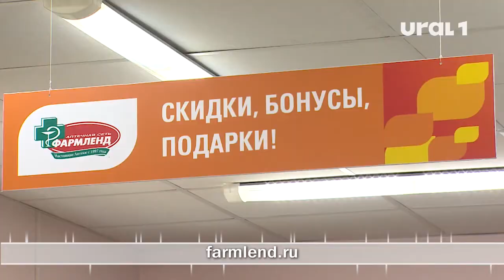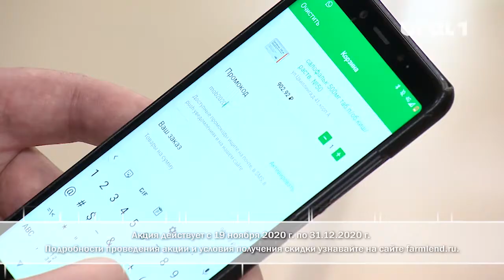В регионе сохраняется нехватка противовирусных, антибиотиков и даже витаминов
Но дефицитные лекарства все-таки можно найти